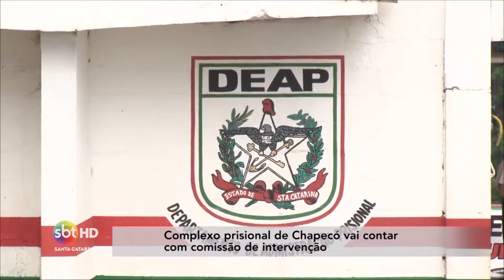Complexo prisional de Chapecó vai contar com comissão de intervenção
Jornal sbt Meio-Dia
Data: 12/01/2016